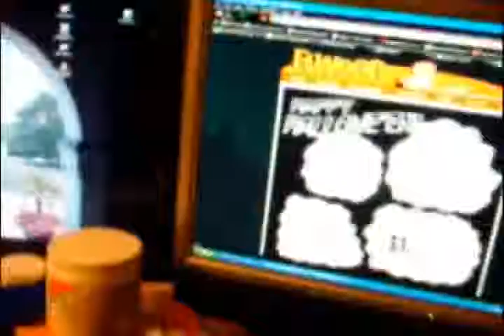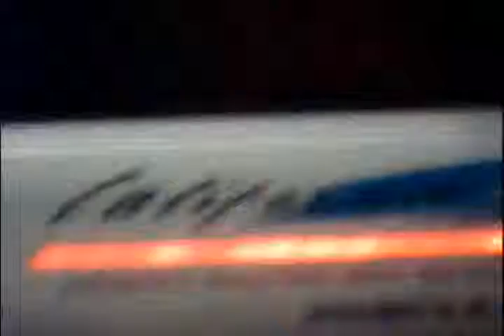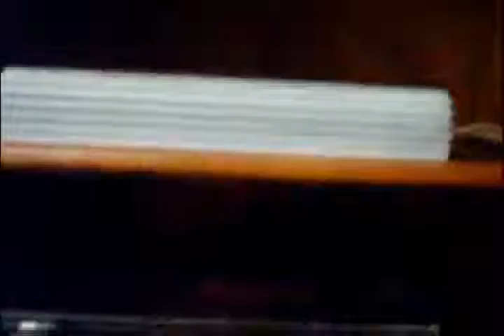Bedroom stereo changes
Changed some stuff on my bedroom stereo